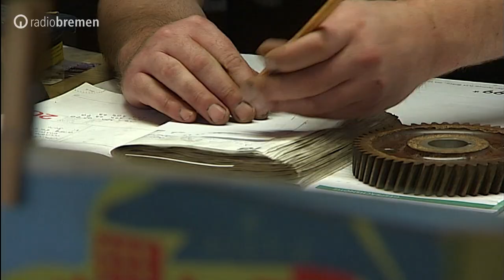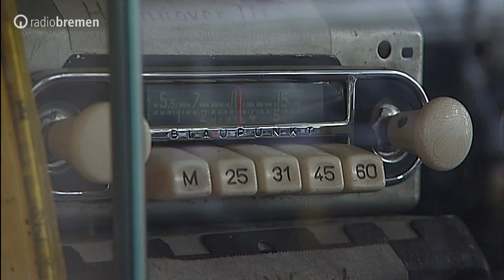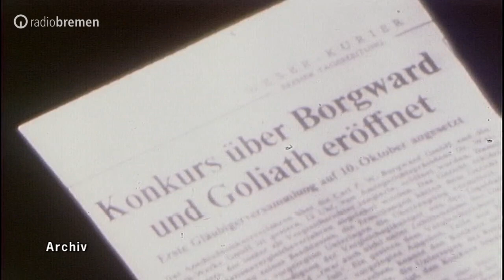Borgward-Werkstatt Volker Wischnewski in Bruchhausen-Vilsen [28.07.2011]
Serie "Unsere Nachbar-Orte": Bruchhausen-Vilsen.

1961 ging der Bremer Konzern Borgward in Konkurs, doch Fans der Marke zweifeln, ob das Firmengeflecht aus den Borgward-, Lloyd-, und Goliath-Werken des Carl Friedrich Wilhelm Borgward wirklich zahlungsunfähig war, oder ob die Konkurrenz dahinter steckte.

Bis heute haben die Autos von Borgward jedenfalls Kultstatus und sind beliebte Sammlerobjekte. In einer Borgward-Werkstatt in Bruchhausen-Vilsen werden die guten alten Stücke wieder in Schuss gebracht. Hier hat Kfz-Meister Volker Wischnewski sein Hobby zum Beruf gemacht und hofft, dass er weiter von der Reparatur der Oldtimer von Borgward leben kann. Sein Vater Wolfgang Senior, beschäftigt sich seit 1954 ununterbrochen mit Autos von Borgward. Er sagt, Chrom und Blech machten diese Autos teuer. Deshalb können viele Borgward-Liebhaber sich ihren Jugendtraum erst im hohen Alter erfüllen und Besitzer eines solchen Oldtimers werden. Auch sie spekulieren über das neu geplante Borgward-Modell aus China, aber eine Neuauflage von Borgward-Fahrzeugen halten die meisten für nicht finanzierbar.